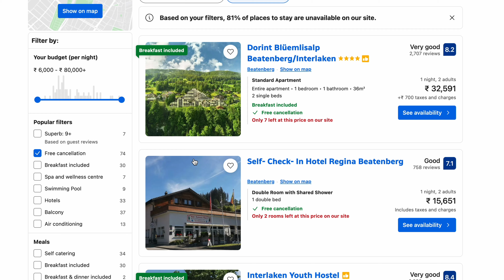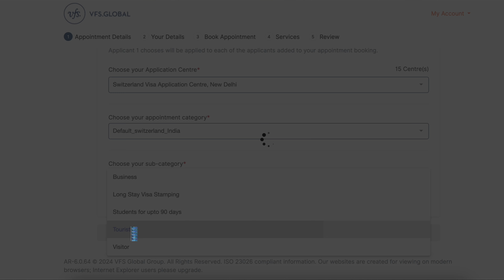How to apply for Schengen Visa from India | Europe Tourist Visa Process | Schengen Visa Application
For your Europe vacation, this easy step by step Schengen Visa guide, would help you get your Europe Tourist Visa!

Get Schengen Visa Letters formats (Cover Letter, HR Letter & Itinerary format) that we used

The Schengen Visa allows Indian passport holders to travel freely within the Schengen Area, comprising 26 European countries!
Whether you're dreaming of wandering through the romantic streets of Paris, exploring the historical landmarks of Rome, or soaking in the natural beauty of Switzerland, obtaining a Schengen Visa is your gateway to unforgettable European adventures! From the enchanting landscapes of Scandinavia to the vibrant cultures of Spain and Greece, the Schengen Visa opens up a world of possibilities for Indian travellers.

In this video, we will tell you all about the Schengen Visa application process, requirements, and tips to make your European dream a reality with our comprehensive guide to the Schengen Visa for Indians.

Do let us know if you have any questions in the comment!

EUROPE Schengen Visa from India video chapters:
0:00 Introduction
00:42 Which Embassy to apply?
01:45 Single or Multiple Entry Visa?
02:45 Documents Required for Schengen Visa?
09:08 Optional Documents for Schengen Visa
09:49 Visa Cost for Schengen Visa
10:22 Visa Appointment at VFS Center
11:28 Visa Process at VFS Center
12:05 Visa Processing Time
12:32 My Visa Rejection Story!
13:52 Tips for Successful Schengen Visa!

Queries for Schengen Visa or European Visa:
Europe Schengen Visa from India,
Europe Visa from India,
Europe Schengen Visa Update,
Europe Tourist Visa,
European Visa for Indians,
Schengen Visa,
Schengen Visa Application form filling,
Apply for Schengen Visa online